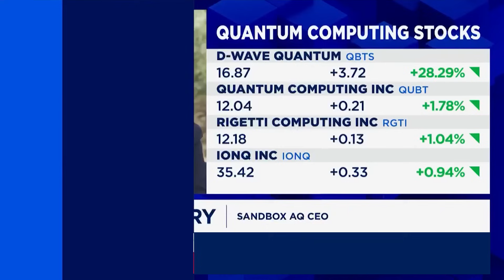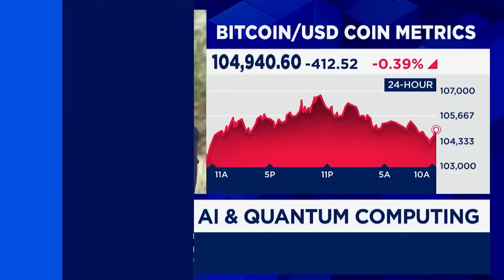The AI Coding Wars: Jack Hidary on CNBC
In this compelling conversation, Jack Hidary, CEO of SandboxAQ and former X (Moonshot) leader at Google, decodes the rapid shifts in AI, quantum computing, and geopolitics. From the rise of coding assistants and large quantitative models (LQMs) to the quantum threats facing Bitcoin and global tech power plays between the U.S., China, and the Gulf states, this interview covers it all.

Hidary, also the author of "Quantum Computing: An Applied Approach," gives a unique insider perspective on:
-The battle for dominance in developer tools like Codex and Gemini
-How LQMs differ from LLMs and what it means for healthcare
-The future of quantum computing companies and likely M&A trends
-The critical role the Gulf states play in the U.S.–China AI race

What do you think is the next battle in the coding wars?

Chapters
00:00 - Introduction to Jack Hidary & SandboxAQ
 00:17 - Google, Gemini & the "Coding Wars"
 00:55 - The battle for developer mindshare
 01:31 - Gemini vs. ChatGPT in productivity tools
 01:54 - Search disruption and the rise of Grok & ChatGPT
 02:14 - The three fronts of the AI battle: consumer, prosumer, B2B
 02:52 - How SandboxAQ is different: LQMs vs. LLMs
 03:39 - Quantum AI and its role in enterprise solutions
 03:59 - Who's building quantum computers? A look at the players
 04:24 - Public quantum companies and M&A predictions
 05:08 - Why hyperscalers may acquire quantum startups
 05:32 - Geopolitics of AI: U.S., China, and the Gulf states
 06:04 - Strategic partnerships with UAE and others
 06:45 - China's AI and quantum investments
 07:05 - How quantum computing threatens Bitcoin
 07:27 - The need for quantum-safe cryptography